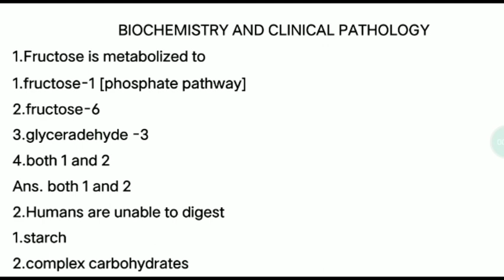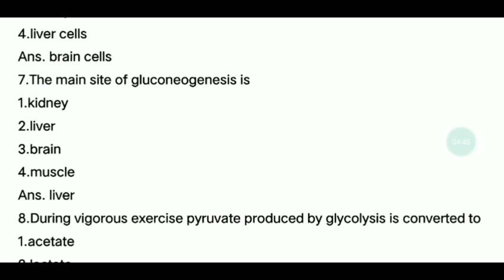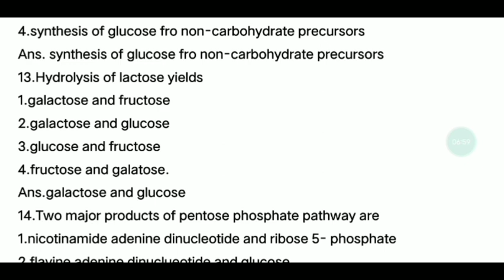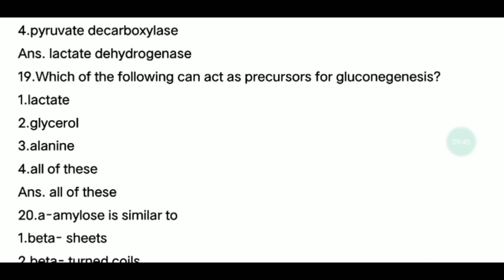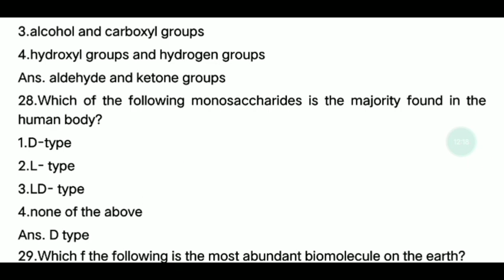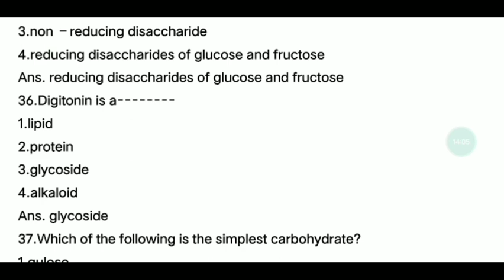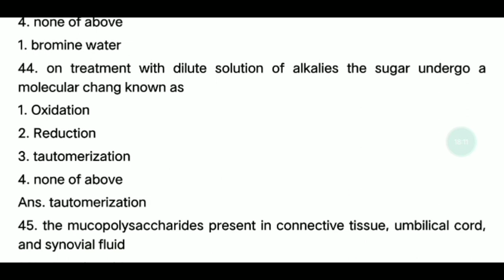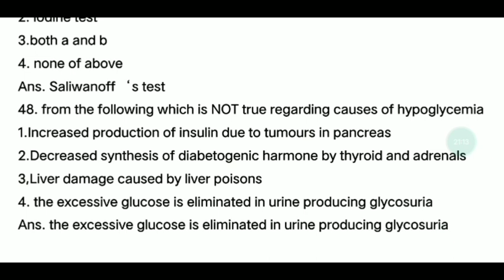BIOCHEMISTRY AND CLINICAL PATHOLOGY -TN MRB PHARMACIST EXAM- PART-3